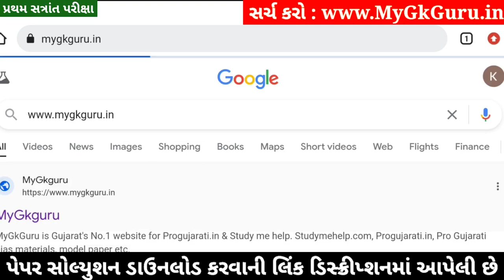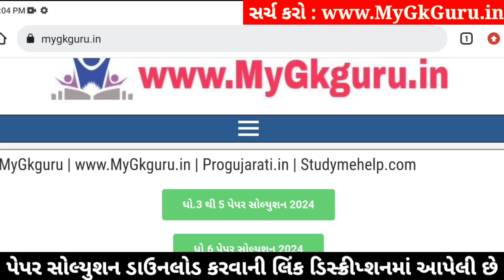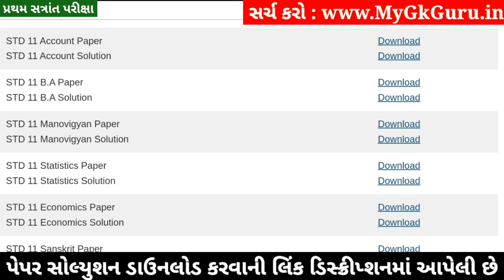STD 11 Account Paper Solution 2024 50 Marks, STD 11 Account First Exam Paper Solution 2024 October